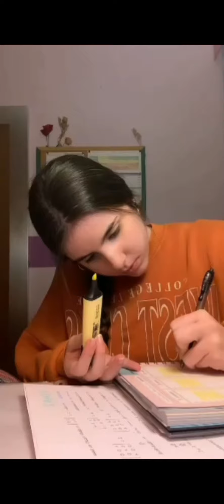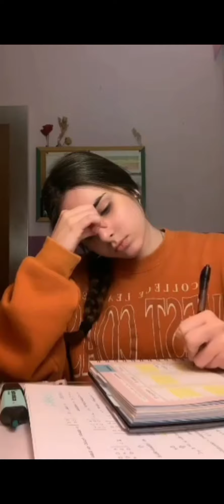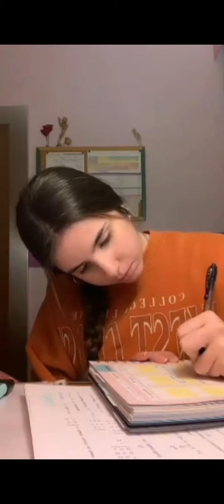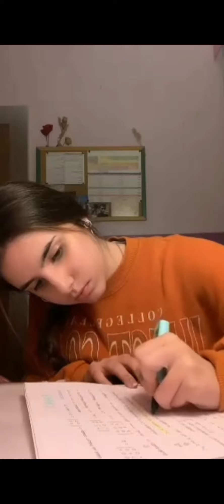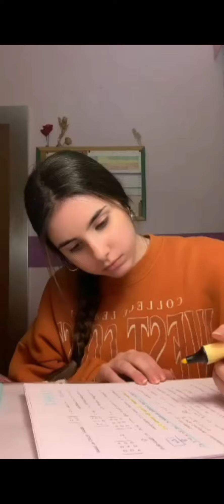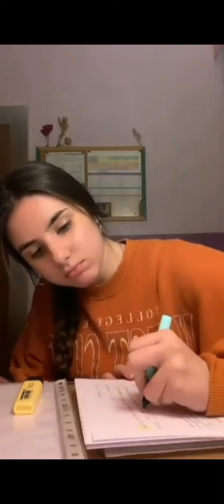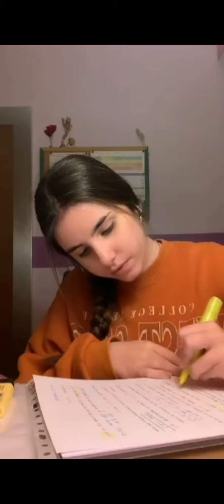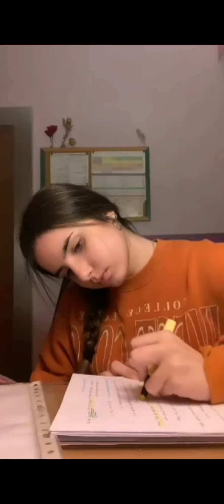adorable jennifer vlog 99